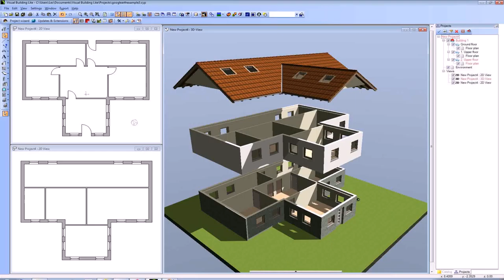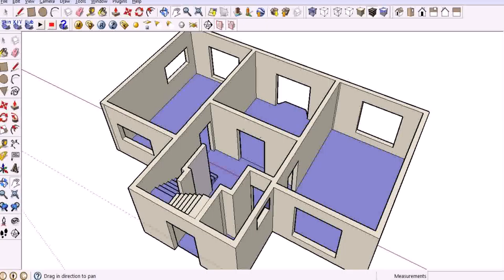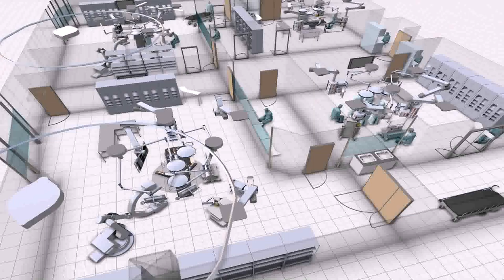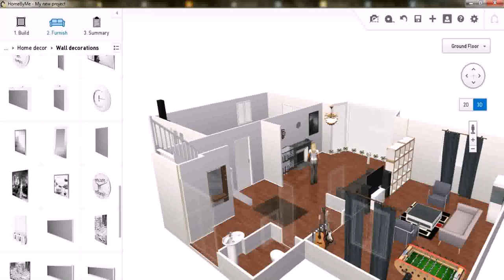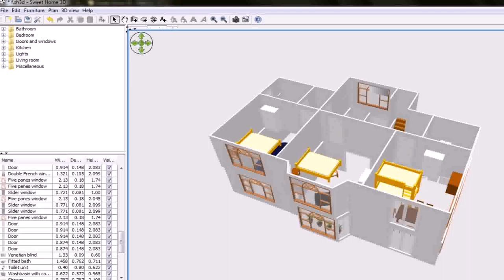Design House Plans Software Free - DaddyGif.com (see description)